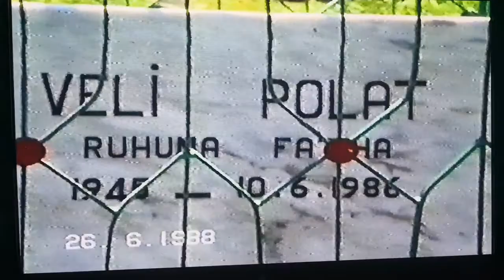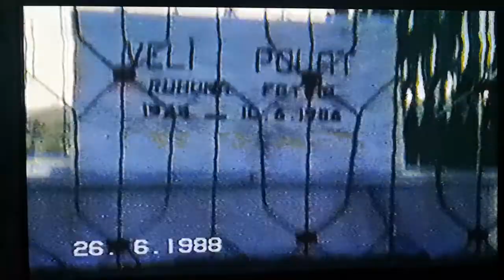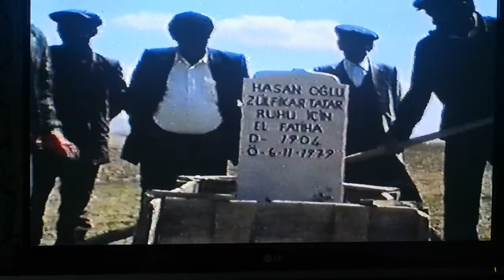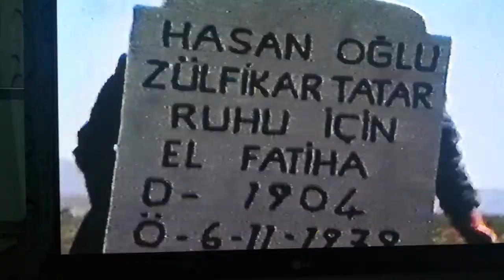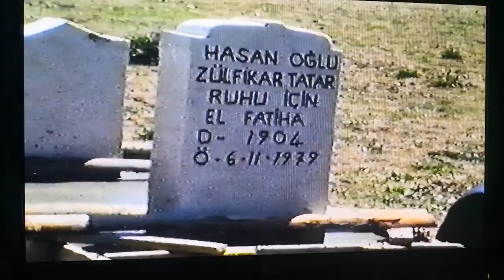1988 Yuva köyünden Dedemle Ebemin mezarlarının yapımından.